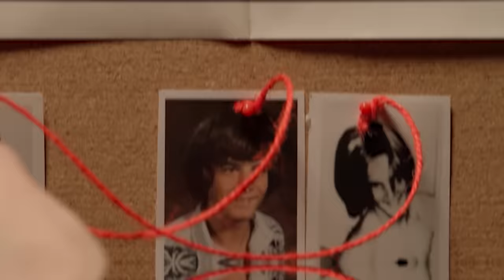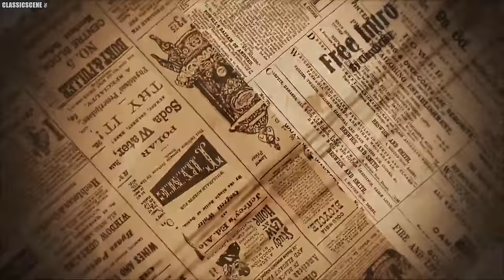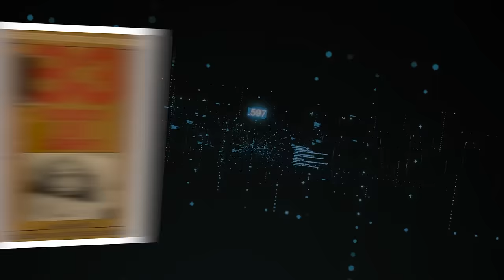Top 15 EVIL People The FBI Wants You To Forget All About!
Most Heinous Criminals the FBI wants you to Forget. Traditionally, "cannibalism" is a term linked to savage creatures. However, what occurs when this label applies to certain humans? In this video, we'll explore the case of the bloodthirsty Vampire of Sacramento and the peculiar tale of the first woman to grace the FBI's Ten Most Wanted list. These are the individuals the FBI desperately wants us to purge from our memory. Get ready to be astonished by their stories.